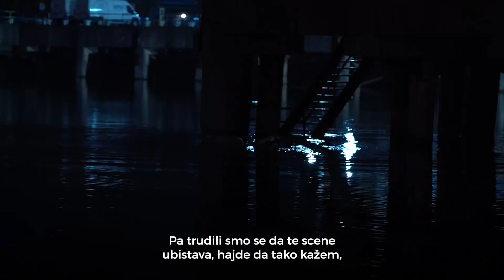Koji žanr očekujemo u Tajkunu? | Making of serije TAJKUN 🎬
Akcija, drama, triler ili ljubavna priča? Ili sve to zajedno? Šta sve možemo da očekujemo od serije, rekla nam je ekipa koja stoji iza TAJKUNA! 🎬📽